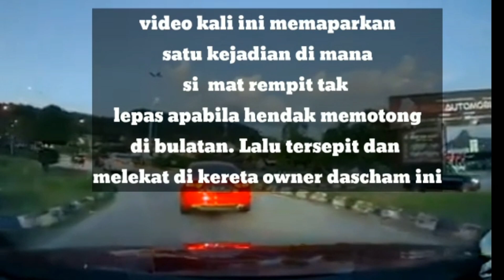VIRAL‼️ INSIDEN DI BULATAN SRI GOMBAK.